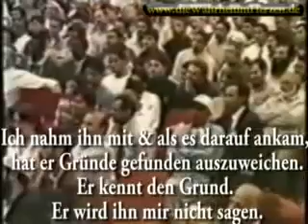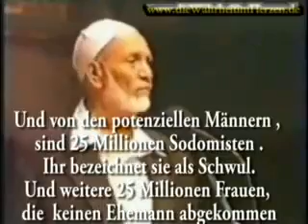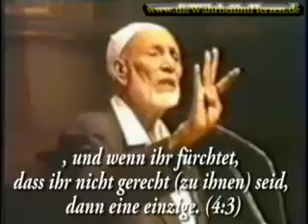Ahmed Deedat - 4 Frauen im Islam